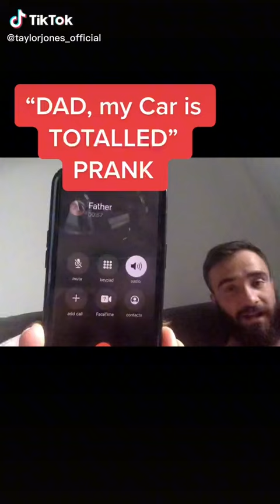Prank Call to Dad